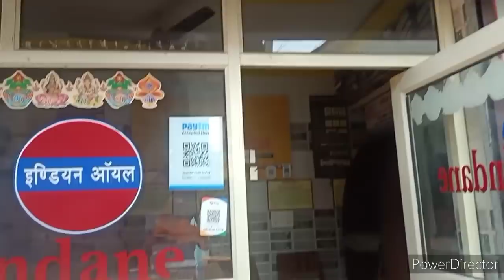यह कैसी मजबूरी है मेरी ये सब भी करना पड़ा कब खत्म होगी मेरी जिम्मेदारी